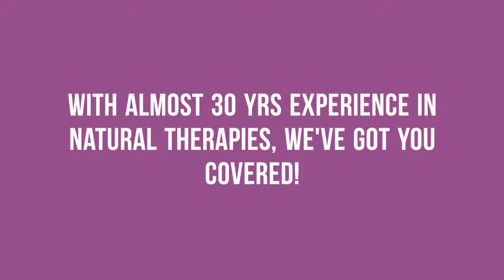ITCHY DOG?? We can help!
Learn more about the FIVE steps to your dog's health and happiness and access our FREE online training

Does your dog constantly scratch and itch constantly?? Do they always seem to suffer from hotspots, rashes, ear infections, smelly skin, itchy paws and are generally miserable?? And maybe you have them on a constant regimes of medications that only seem to keep the problem at bay, but don't fix it??
If this sounds like you, then we can help!
At Canine Vitality Naturopathic service for dogs, we offer natural treatments and solutions for long term relief and results with skin issues as well as a wide range of other chronic diseases and conditions.
For more info on how we can help go

Don't let you dog keep suffering. let us help you solve the problem once and for all!